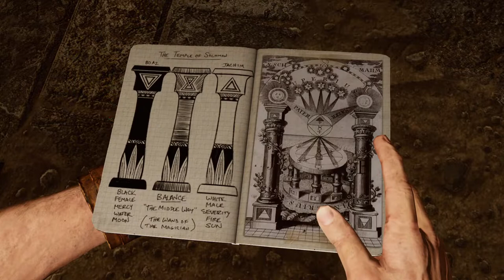Uncharted: The Nathan Drake Collection_20220926113237